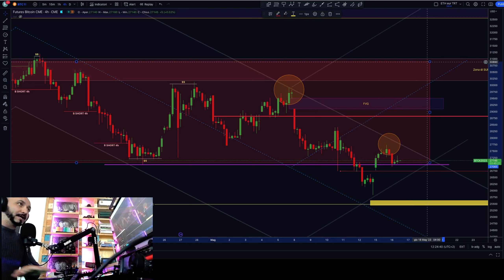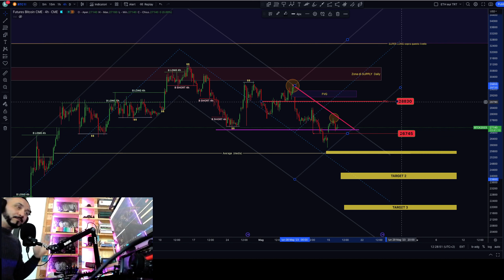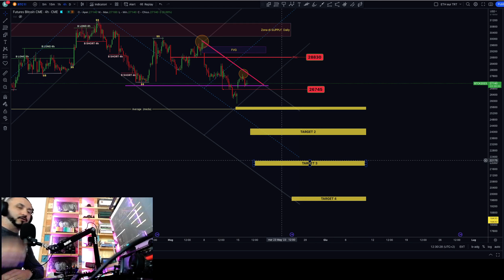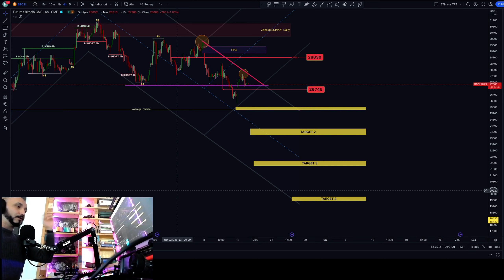Price Action BITCOIN del 16 maggio 2023, perchè mi aspetto che ci sia una fase di .......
Video analisi di BITCOIN e del movimento di prezzo.
Studiamo come fare TRADING con video specifici ogni settimana.
LEGENDA termini usati nel video:
B SHORT D:  Breakout SHORT Time Frame Daily
B LONG D:  Breakout LONG Time Frame Daily
B SHORT 1h:  Breakout SHORT Time Frame 1h